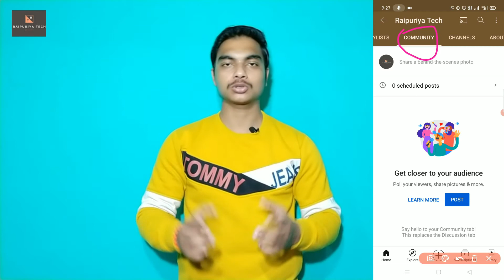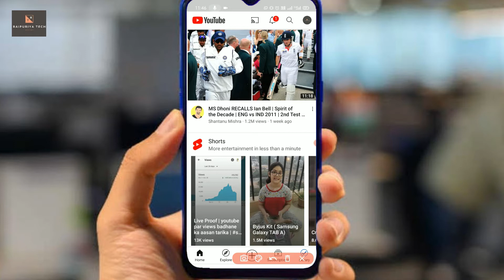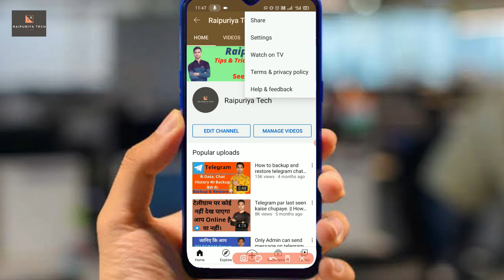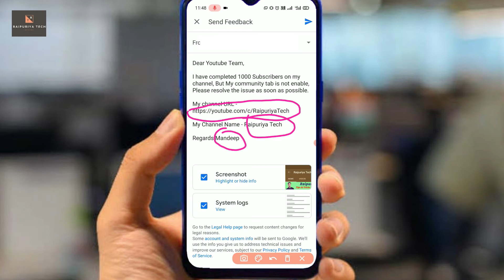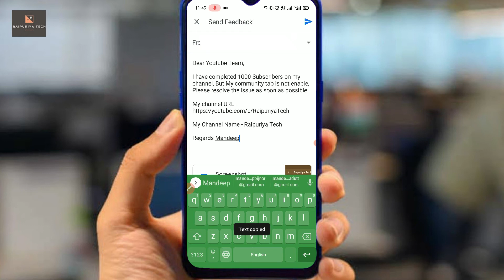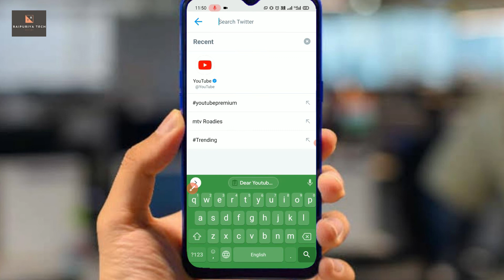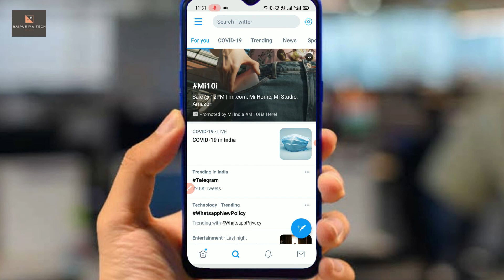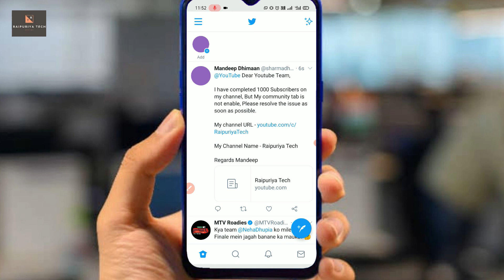How to enable community tab on YouTube | YouTube par community tab kaise enable kare.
About me.

About Video.
Doston aaj ki video mein main aapko batane wala hun ki yadi aapke YouTube channel par 1000 subscriber hue kafii din ho chuke hai lekin abhi tak aapko community tab ka option nahi mila hai to jald se jald community tab ke option ko enable kar ba sakte ho to doston yadi aap bhi iske bare mein adhik Janna chahte hai to iss video ko last Tak jarur dekhiae ga...

Video Topic :-
• How to enable community tab on YouTube.
• YouTube par community tab kaise enable kare.
• Community tab ko kaise enable kare.